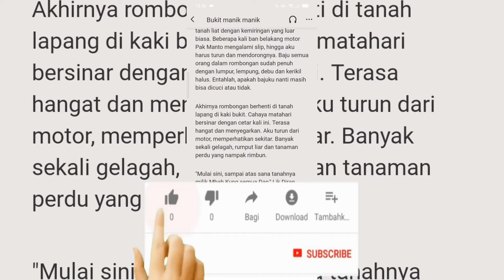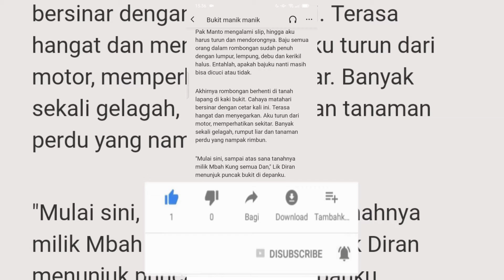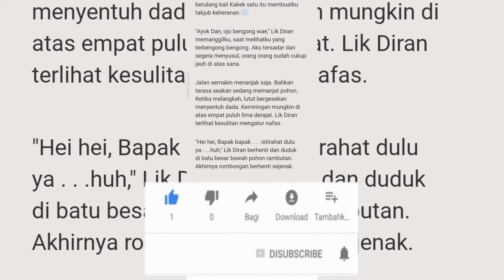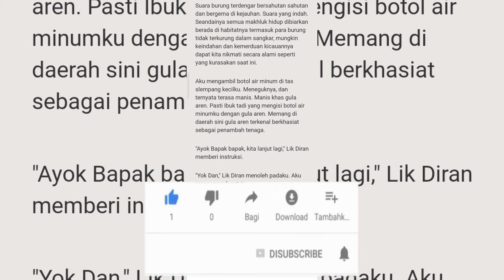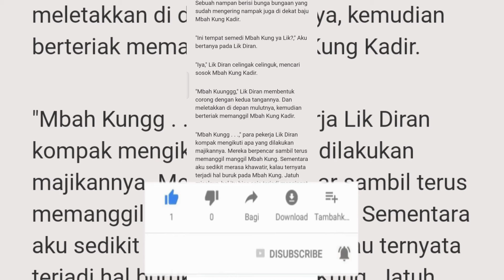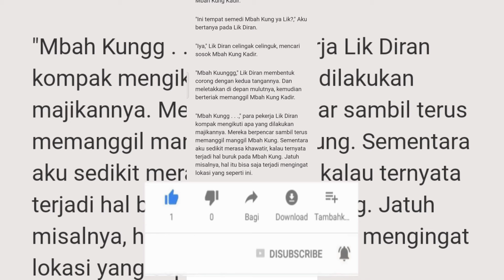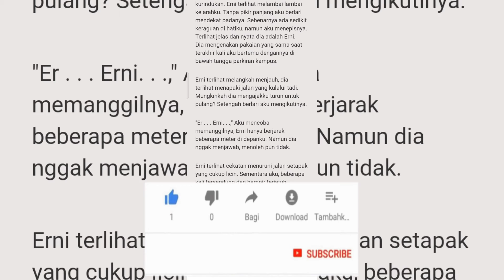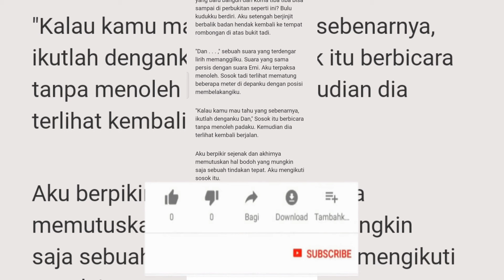BAB 92 RUMAH BERHANTU DITENGAH SAWAH CERITA MISTERI | CERITA HANTU | SETAN MISTIS | CERPEN | HOROR